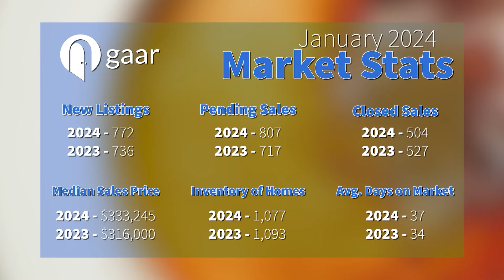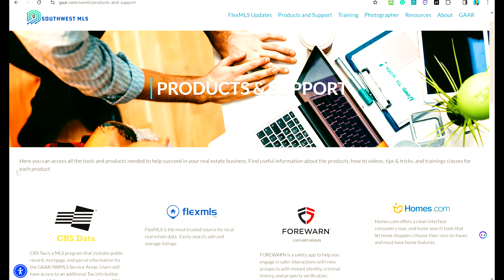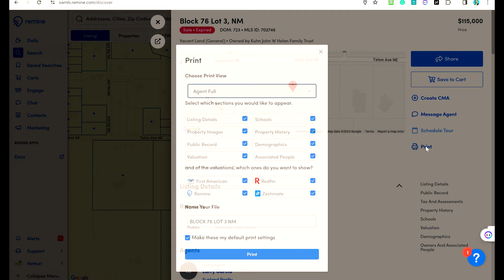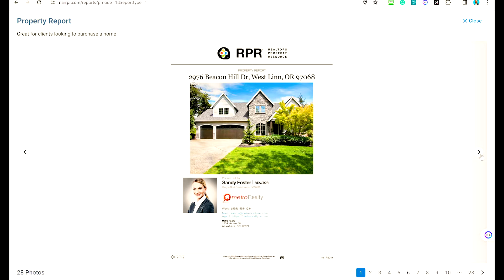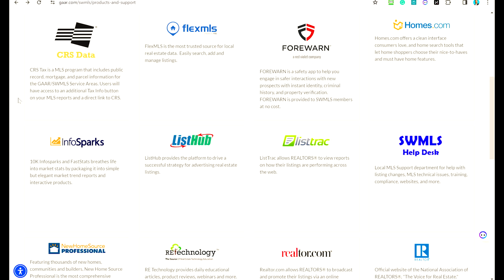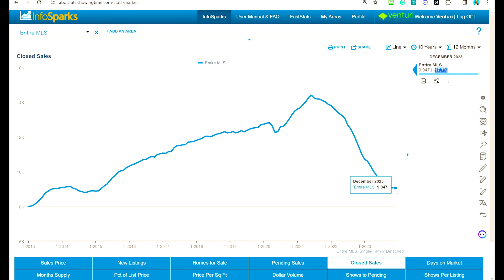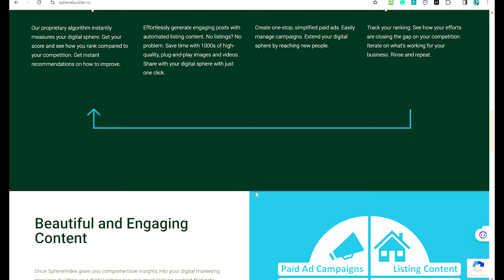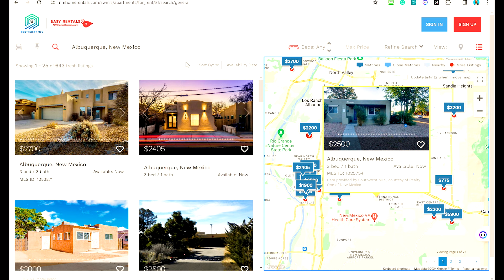WakeUp! YPN - Tego Venturi & Richard Gibbens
YPNers Jen Hernandez and Christian Manzer sit down with SWMLS Past President Tego Venturi and SWMLS Director Richard Gibbens to look at some of the most important tools GAAR offers it's membership.